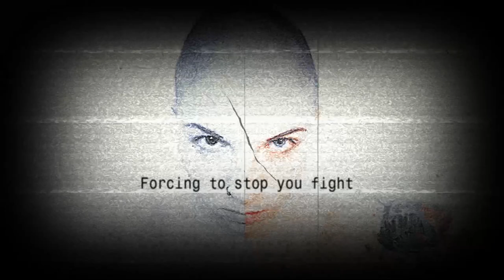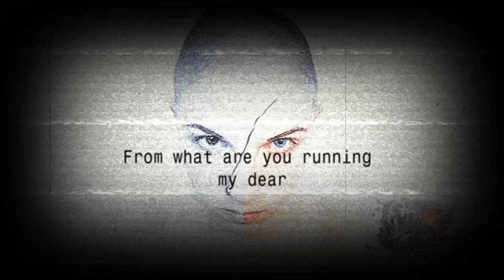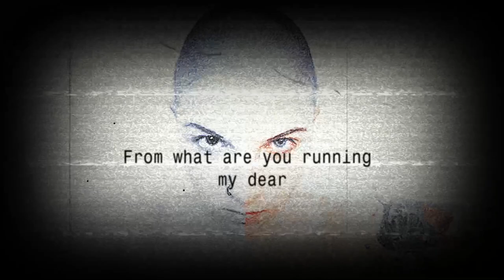𝚙𝚒𝚌𝚝𝚞𝚛𝚎 𝚐𝚛𝚎𝚢 - Paranoia [𝗢𝗳𝗳𝗶𝗰𝗶𝗮𝗹 𝗟𝘆𝗿𝗶𝗰𝘀 𝗩𝗶𝗱𝗲𝗼]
On photo Iva Flisar, photo by Iva Flisar